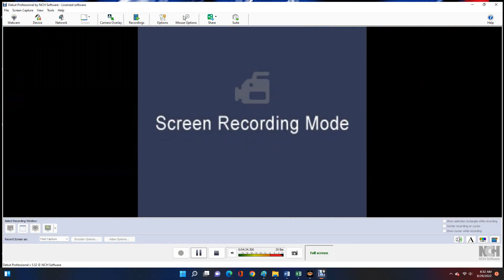AWR Match #4448 : Lion Stone vs King Khufu | Stardom E156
STARDOM EPISODE #156
3 Star Match
8/29/2022
Tokyo, Japan